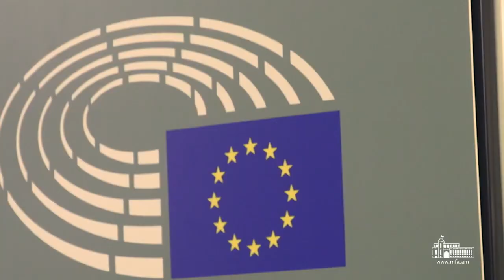ԱԳ նախարար Արարատ Միրզոյանը Բրյուսելում հանդիպել է Դեյվիդ Մքալիսթերի հետ